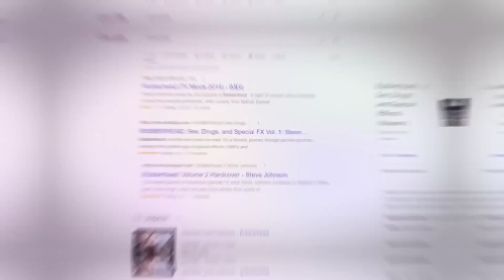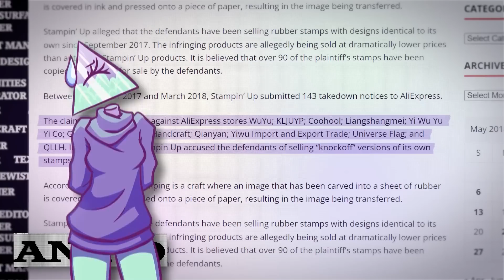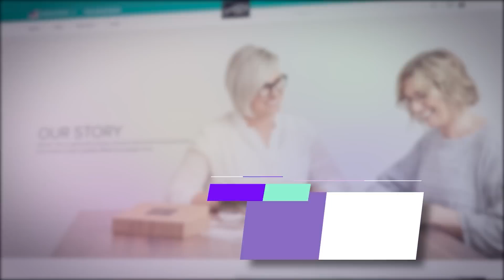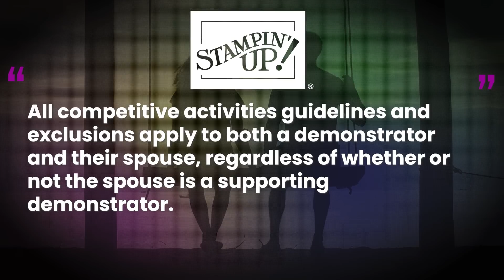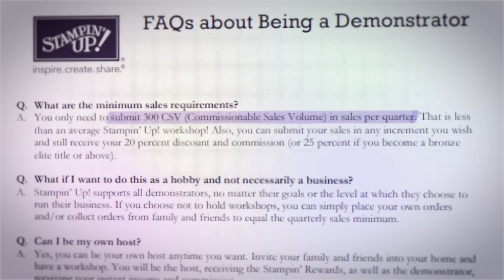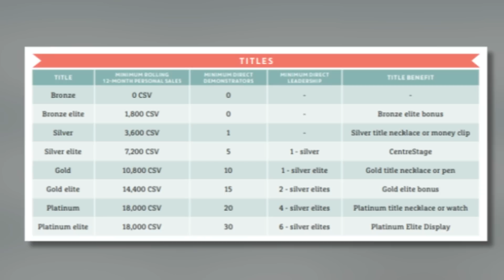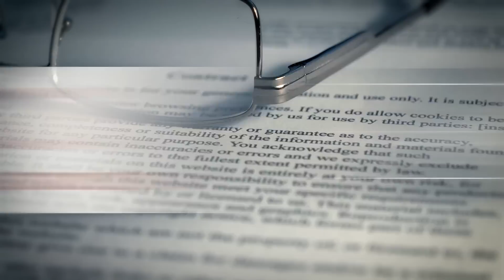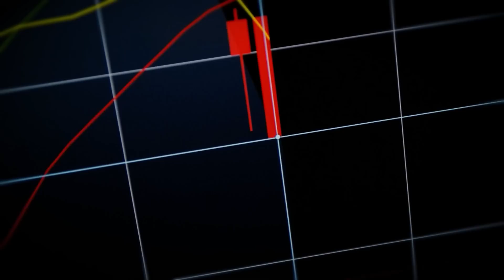The Rubber Stamp MLM Who Wants Full Control of You | Multi Level Mondays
to get up to 16 free meals plus 3 free gifts.
to cut your wireless bill to $15 a month.
to find out how Upstart can lower your monthly rate!

Stampin Up! is a popular stamping MLM that has recently had controversy. They are plaintiff and defendant in 2 different lawsuits, but that’s not why the sellers are running from this MLM. This company stops sellers from doing the one thing that all MLMs promise to do. Come check it out!

Writers/Researchers/Helpers:
AJ

00:00 Intro
10:52 The MLM Story (it hasn’t changed)
16:18 AD
18:32 A Lawsuit Adjacent
21:28 A Smudged Perception
23:01 Outro